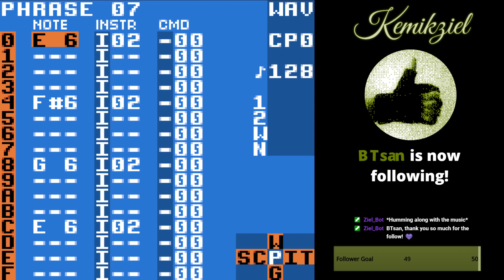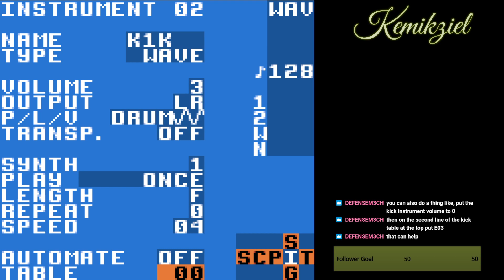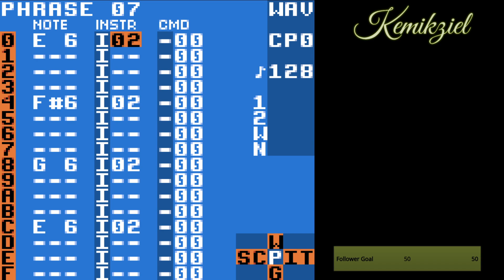Highlight: AFFILIATE!!! Thank You Everyone!!!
Also some sweet wave kick tips!